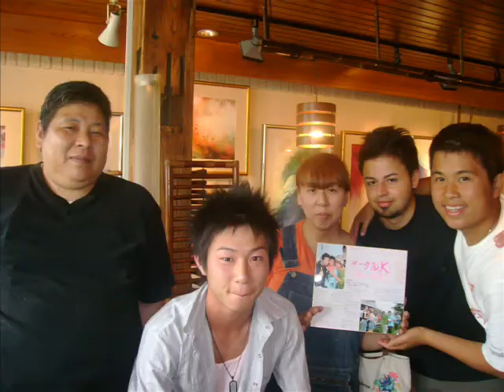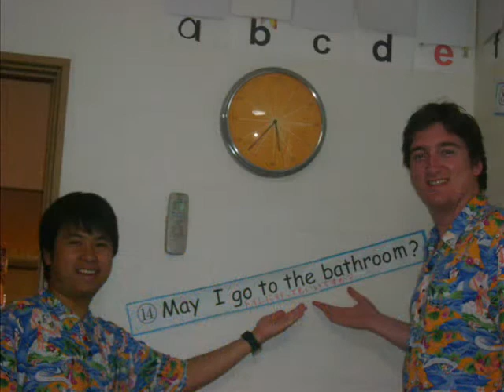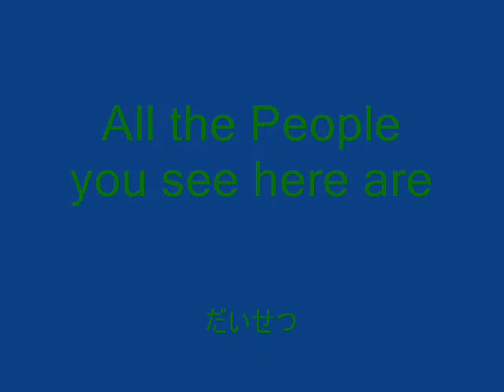UnFoRGETTABLE Memories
Friends and Family in Japan.  I will miss them dearly.